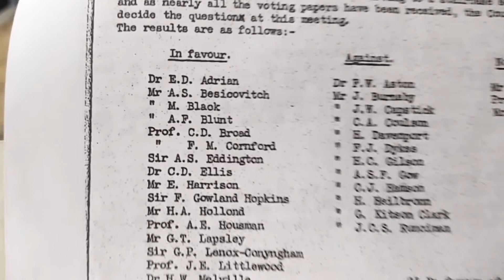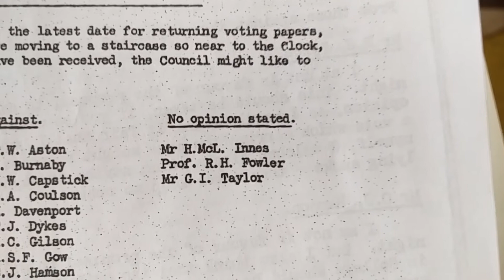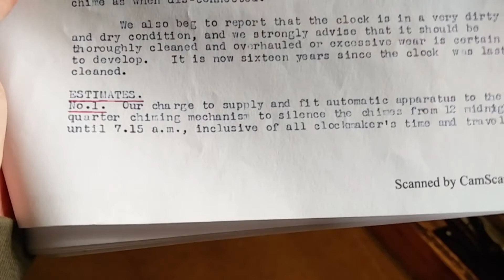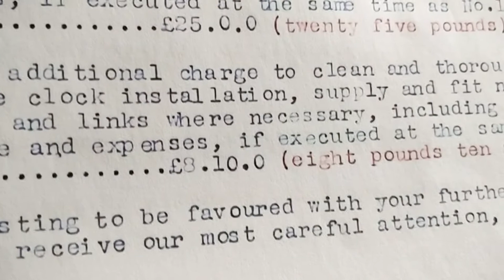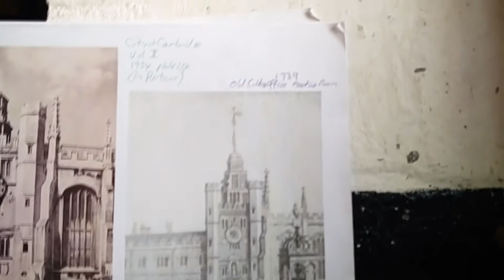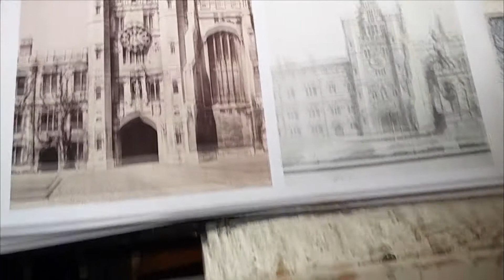TCClockVid 6 silencing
The 6th in a series of informal tours of the Trinity College Clock, in Cambridge UK.  This one explaining how the night-time silencing mechanism works